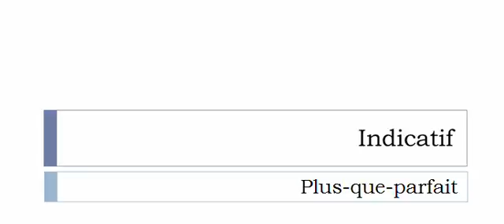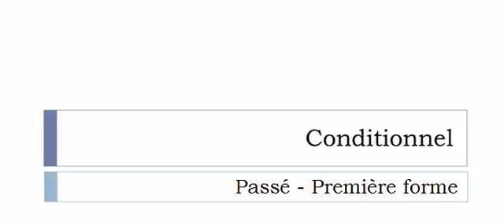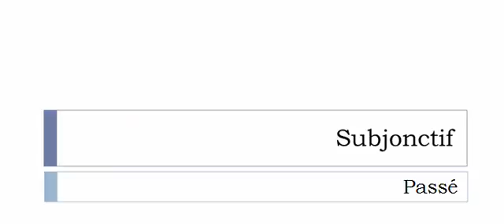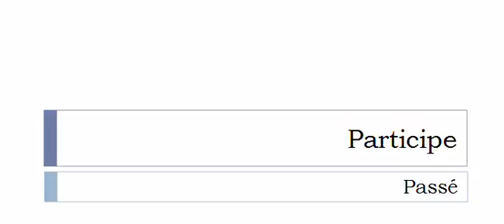เรียนรู้ภาษาฝรั่งเศส = การผันคำกริยา = Provisionner